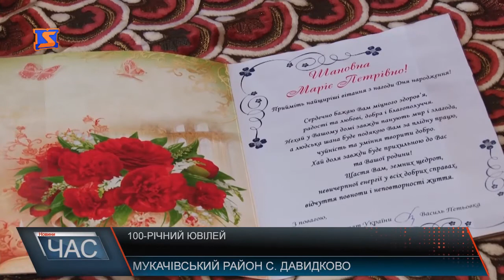Жителька Мукачівщини відзначила столітній ювілей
Свій 100-й день народження пані Марія відзначає в колі найрідніших. Бабуся вже декілька років не бачить… Проте життєрадісності не втрачає, оскільки допомогти є кому – донька, 3 внуків, 7 правнуків… Про всіх турбується по сьогодні, як може…
Жінка пережила другу світову війну , режим Горті та радянський період. Втратила трьох дітей, чоловіка, ще й будинок дякуючи радянській владі – забрали під сільський клуб. Новий будувала самостійно з донькою.
І все життя боялася його втратити.
Сьогодні бабуся святкує. Квіти, подарунки, зійшлися родичі… Привітали іменинницю і від імені народного депутата Василя Петьовки.
Окрім квітів, пані Марія отримала від народного депутата і газову плиту.